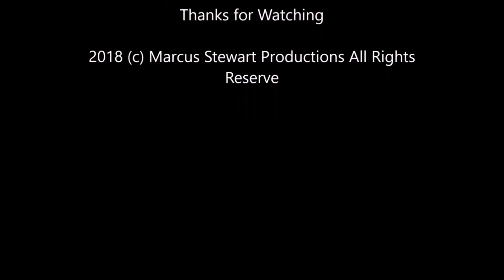Thursday Night Madness #13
From MarcusDudeTV Guide Channel